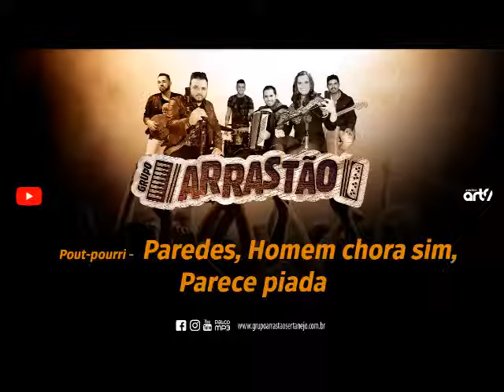Grupo Arrastão - Paredes / Homem Chora Sim / Parece Piada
Grupo Arrastão -  Pout Pourri Paredes / Homem Chora Sim / Parece Piada
Músicas do 1º CD - Vem Pro Baile